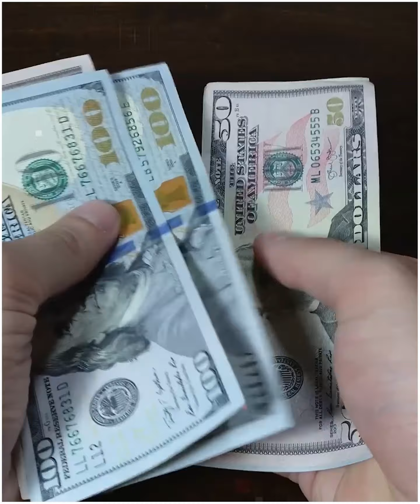कैसे एक गलत फैसले ने बर्बाद कर दिया इस Famous TV Actor का Career 😥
Queries Solved :-
Fact,
Facts,
Amazing Facts,
Most Amazing Facts,
Psychology,
fact video,
indian facts,